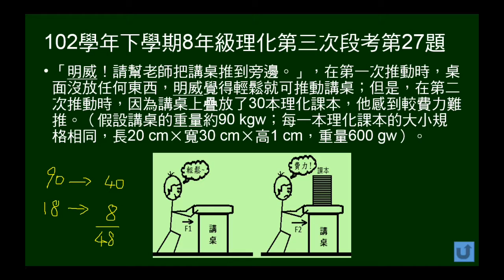102學年下8年級理化三段第27題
102年學年下學期8年級理化第三次段考第27題。本題給某條件下最大靜摩擦力，問改變正向力後，最大靜摩擦力為多少？